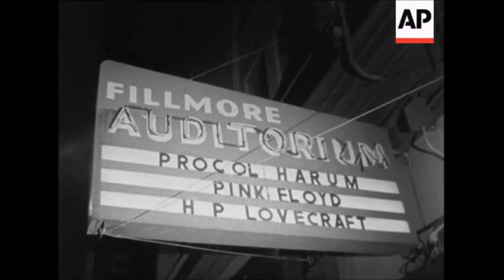'' haight-ashbury '' - news report 10/11 november 1967.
~ I found this deep in the ap news archives which has a (silent) report on the haight and its people. some shots are from inside the fillmore but the ap report say's winterland? where that night 'procol harum/pink floyd & hp lovecraft' are performing...as this is a silent film ( probably why it was never used..) i have added a live track 'at the mountains of madness' from lovecraft's live at the fillmore album may '68 as a soundtrack...you can clearly see lovecraft on stage in a couple of scenes...